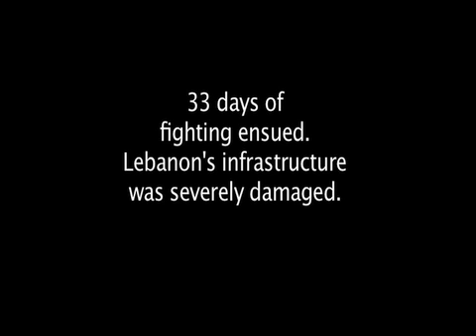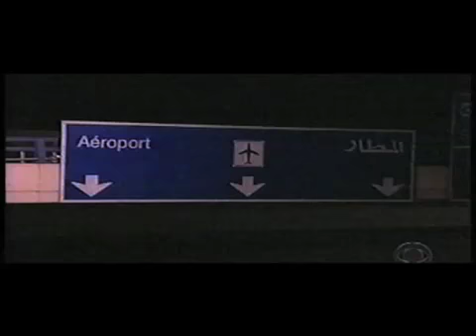2006 Israel Attack on Lebanon \ How Humanity Survives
This clip is an excerpt from the film -- "33 Days," by Mai Masri.
 She is a Palestinian filmmaker with a Bachelor's degree in film from San Francisco State University.
This edited clip follows a theatre director who devotes his strength and time to the Lebanese children affected by the massive Israeli bombing that took place on Lebanon's city's and suburbs. Many Lebanese citizens were killed or greatly injured, while survivors were exiled out of their dwellings.